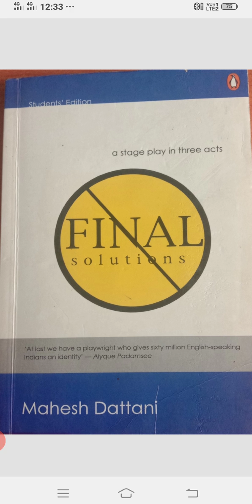ADD ENGLISH_06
FIRST ACT